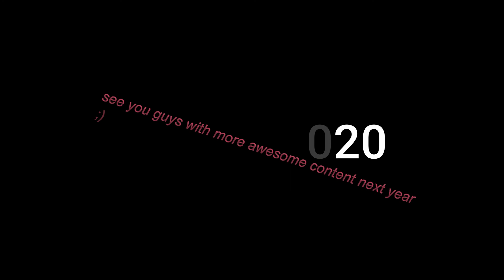BEST DOWNHILL & MOTOCROSS MOMENTS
After many days of suffering, boredom and many more, 2020 finally came to an end. Apart from the bad, yet a lot of cool stuff happened this year, that surely will be remembered for a long time!
Here`s a compilation of the best downhill and moto moments! Hope you enjoy ;)